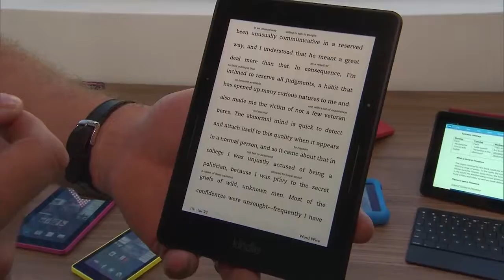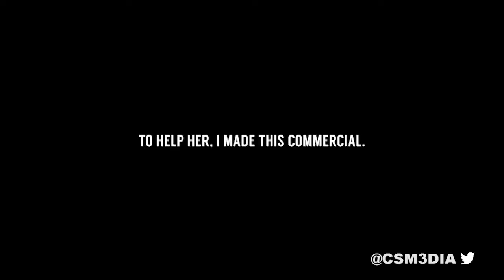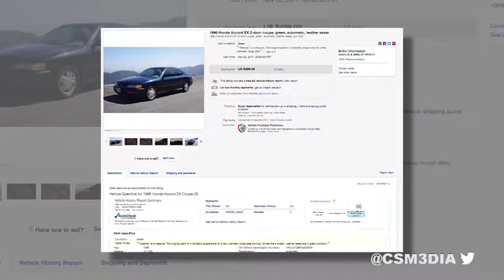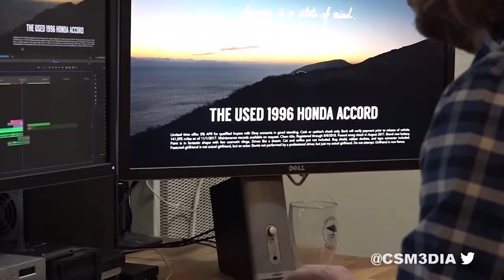Today@ChattState 11-13-17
Reading is good for mental health? Who knew? And, a filmmaker made his girlfriend's old car a commercial. Those stories and more on Today@ChattState!